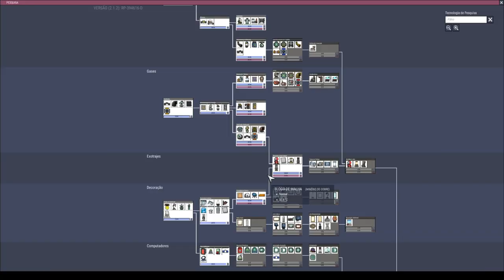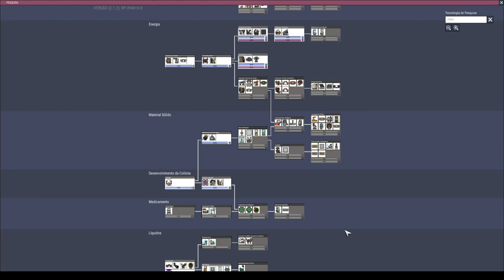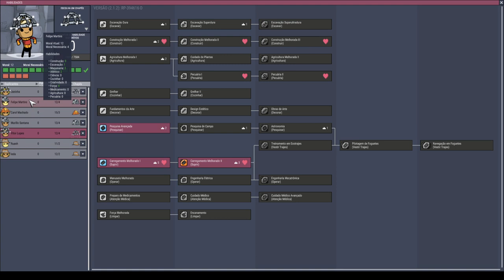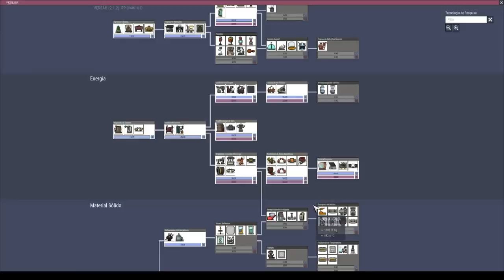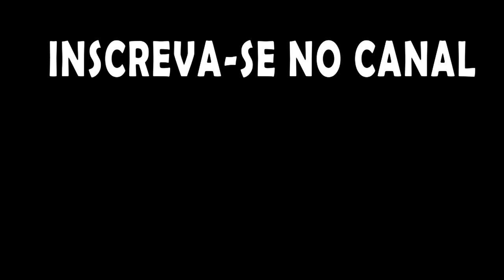ONI - Apertados e Produtivos - Problemas no refeitório (que eu mesmo causei). EP04